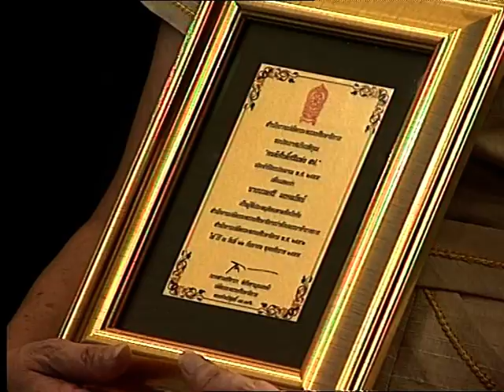บุคลากรดีเด่น “คนดีศักดิ์ศรีแห่ง สป”ประจำปีงบประมาณ พ.ศ.๒๕๕๕#1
บุคลากรดีเด่น “คนดีศักดิ์ศรีแห่ง สป”โครงการยกย่องเชิดชูเกียรติบุคลากรดีเด่น “คนดีศักดิ์ศรีแห่ง สป” ประจำปีงบประมาณ พ.ศ.๒๕๕๕ ณ ภูเขางามรีสอร์ท จังหวัดนครนายก รับรางวัล 22 กันยายน 2555